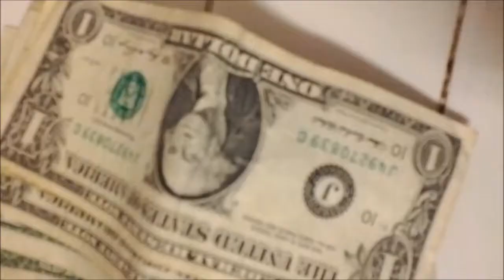The Potato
Yesterday I found on my computer an audio recording of myself from three or four years ago reading a very short poem that I wrote. I sort of forgot about it for sometime so I decided to make a little movie out of it. [NOTE: Video looks much better HD.]